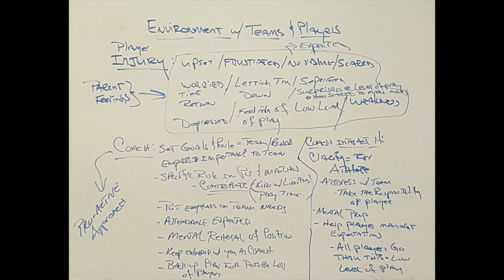The FRVBC Approach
This podcast is from a weekly coaches meeting led by FRVBC Head Coach Jim Miret. This week's subject looks at the type of environment that Coach Miret envisions for the club and also demonstrates the caring approach the club has in their desire to provide the highest quality experience for their athletes.